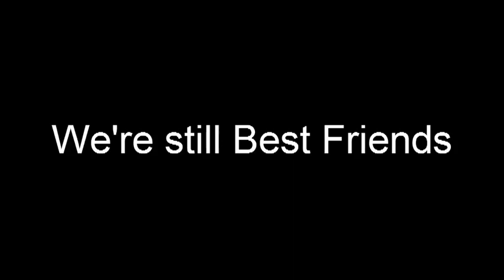VEDIF Day 21 - Imagine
1 of many adventures